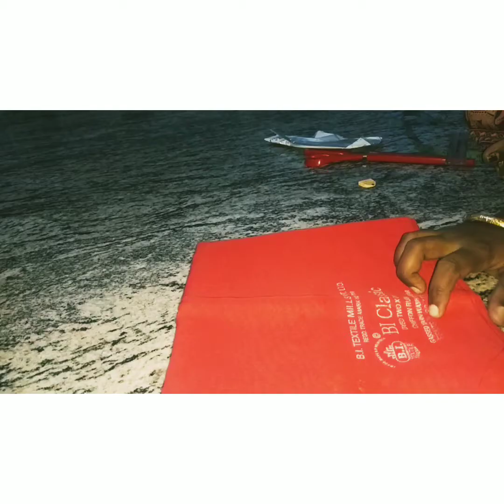Cross cut blouse cutting video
Welcome kitchen Tamil